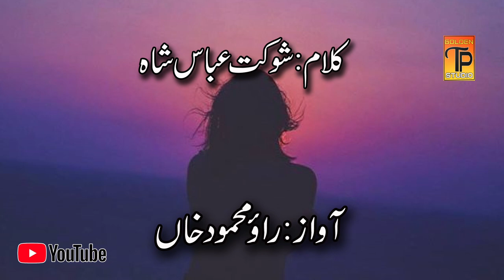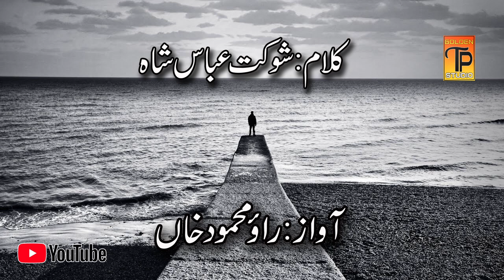Sad Poetry | Urdu Sad Poetry | Shokat Abas Shah | Ghazal | Golden TP Dhanote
TELENOR
Type ST

ZONG
Type